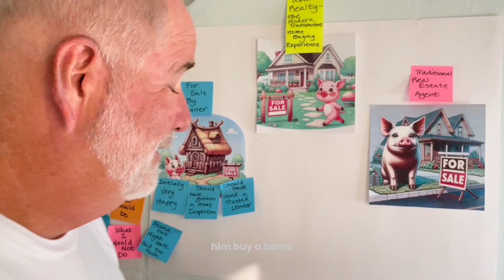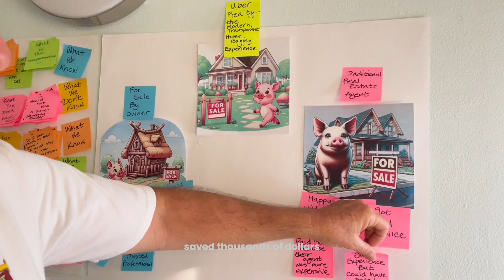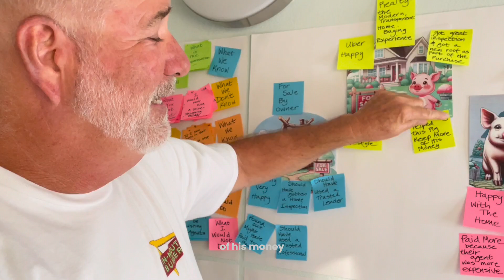🎥🏡 The Tale of the Three Little Pigs: The Ultimate Home Buying Experience! 🐷🏠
🎥🏡 The Tale of the Three Little Pigs: The Ultimate Home Buying Experience! Today, we’re diving into a modern twist on a classic story: the Three Little Pigs and their home buying adventures! 🐖💰1️⃣ Pig One bought from a “For Sale By Owner” but faced challenges that left him regretting his choice. Lesson learned: not all deals are what they seem!2️⃣ Pig Two used a traditional agent. Yes, he got results, but at what cost? He paid a premium for his home. 🏘️💸3️⃣ Pig Three, however, chose Uber Realty! With expert guidance and unbeatable deals, he saved THOUSANDS while securing his dream home in the beautiful Niceville, Shalimar, and Fort Walton Beach area. 🌊🏖️✨Join us as we break down their journeys and show you how YOU can make the smartest choice in your home buying adventure.